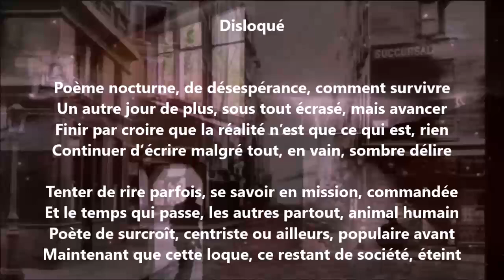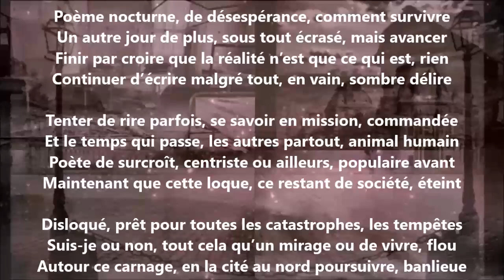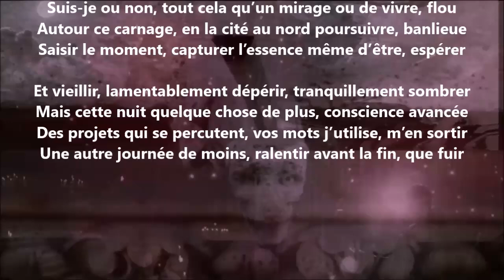Disloqué - Yvon Jean